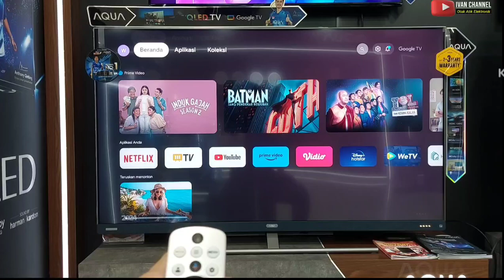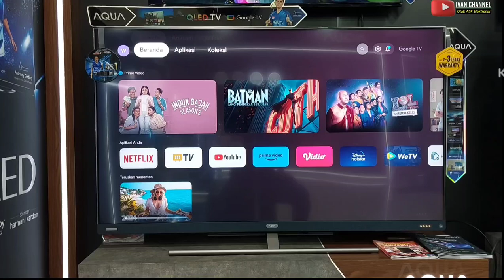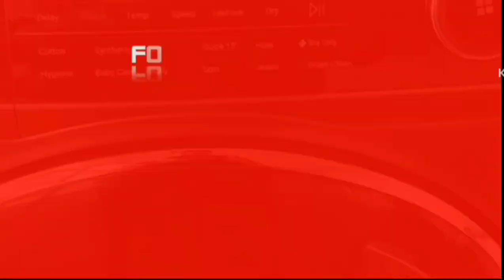Cara matikan TV Android & Google TV Dengan Benar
Sedikit tambahan jika setelah tv dimatikan jika ditinggalkan terlalu lama, baiknya dicabut dari colokan listriknya, menghindari terjadinya tidak stabil arus listrik, yang dapat mengakibatkan tv sering rusak..